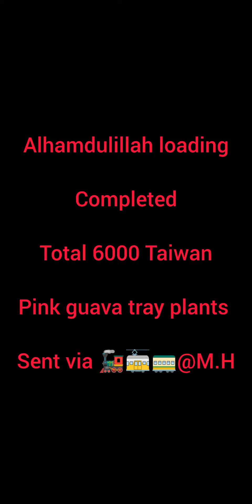Alhamdulillah 6000 Taiwan pink guava tray plants box packing via 🚂🚋🚃@M.H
For any type of plants or coconut orders pls contact my no 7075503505@Arif plants trader